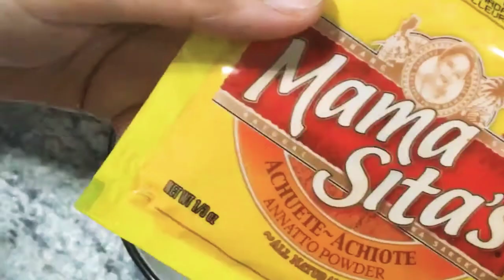Pansit with coconut milk/panlasang pinoy/paano magluto ng pansit